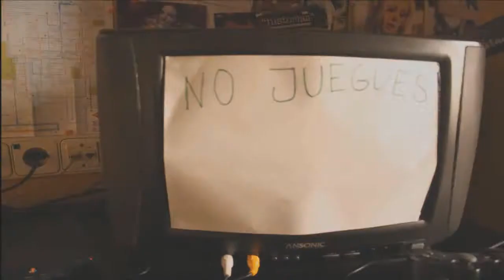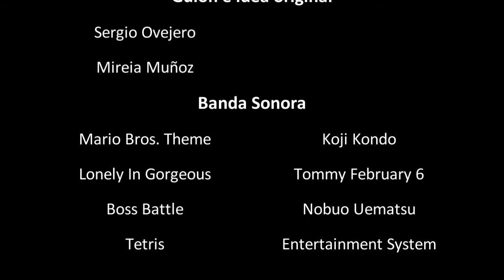No juegues conmigo (Stopmotion)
Cortometraje realizado mediante la técnica stopmotion. Pensado, creado y realizado por las mentes de Mireia Muñoz y Sergio Ovejero a altas horas de la madrugada.